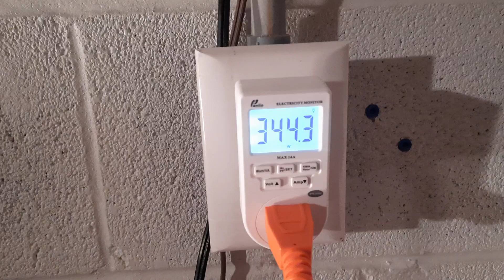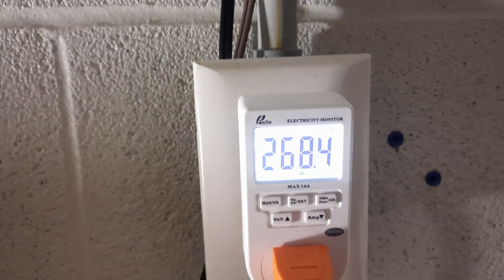Self Ballasted 250 watt Mercury Vapor fixture 10-30-21 5:25pm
I bought this off ebay, its from 1977.